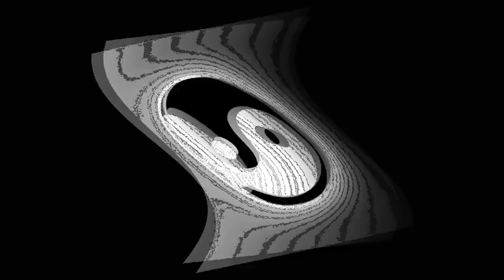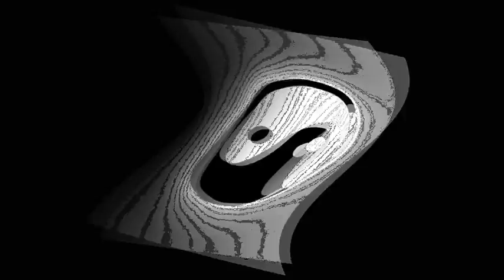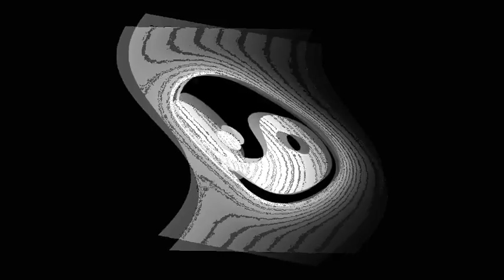ANGEL OF LOVE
a little something for filmriot